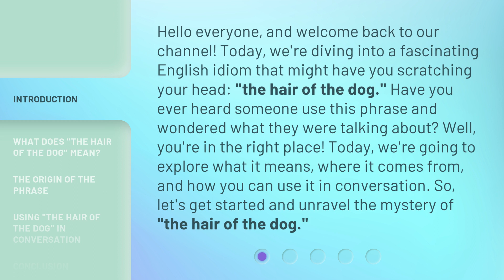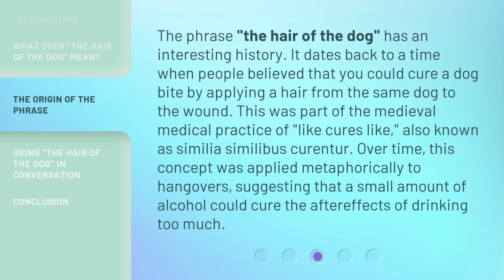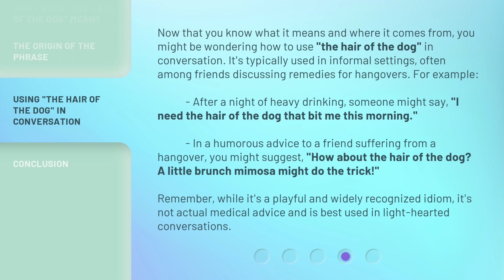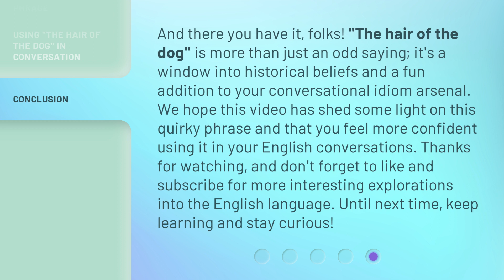Unraveling "The Hair of the Dog": A Guide to Understanding English Idioms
Decoding 'The Hair of the Dog': A Beginner's Guide to English Idioms • Join us as we unravel the mysterious world of English idioms, starting with the popular phrase 'The Hair of the Dog'. Learn the meanings behind common expressions and impress your friends with your newfound knowledge!

00:00 • Introduction - Unraveling "The Hair of the Dog": A Guide to Understanding English Idioms
00:42 • What Does "The Hair of the Dog" Mean?
01:18 • The Origin of the Phrase
01:51 • Using "The Hair of the Dog" in Conversation